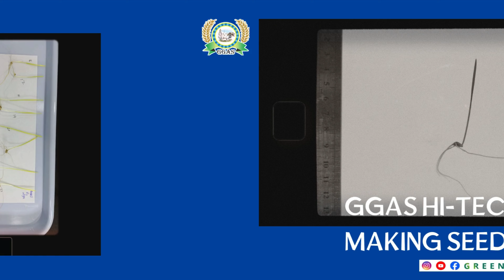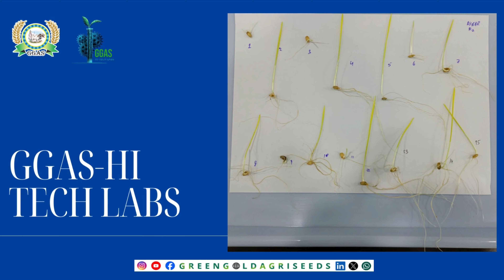Beyond Germination: In-Depth Seedling Evaluation at GGAS Hi-Tech Labs Following ISTA Standards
Germination is more than just counting how many seeds have emerged. At GGAS Hi-Tech Labs, we take a comprehensive approach to seedling evaluation. Our meticulous process ensures that every aspect of seed development is analyzed with precision."

Following ISTA standards, we dive deep into each stage of germination and growth, providing a thorough and accurate assessment. Trust GGAS for advanced, high-tech evaluation that guarantees the highest quality seedlings